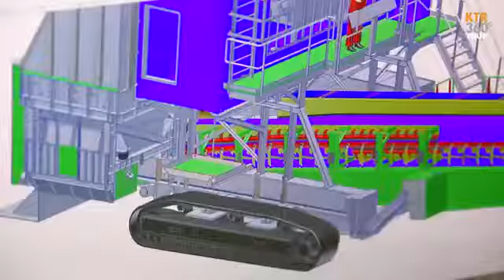Khớp nối Rotex KTR dùng trong khai thác khoáng sản